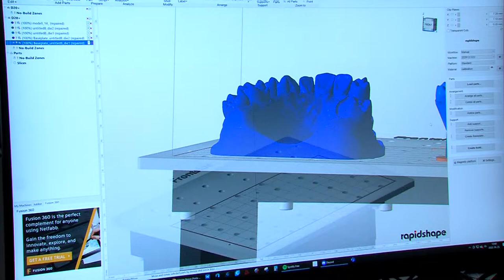NYOMTATOTT FOGAK, ÍNYEK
Két korszerű háromdimenziós nyomtatóval lett gazdagabb a Pécsi Tudományegyetem 3D Nyomtatási és Vizualizációs Központja. Az új nyomtatók folyékony műgyantát szilárdítanak meg lézerfény segítségével, ami az egyik leginkább költséghatékony és legmodernebb eljárás a 3D-nyomtatók világában. Az új eszközökkel többek között fogíny-modelleket, fogászati sebészeti fúrósablonokat, koronákat és hidakat, valamint fogszabályozó és harapásemelő síneket is tudnak készíteni, ezzel is támogatva a PTE-n zajló fogorvosképzést. A szakember szerint néhány éven belül már közvetlen a gyógyításban használnak majd nyomtatókat a fogorvosok.